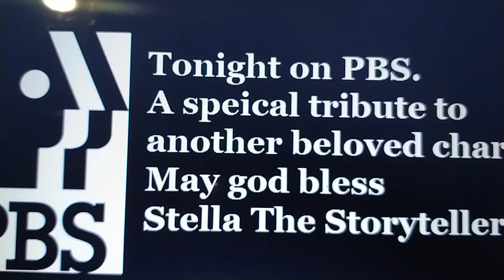Barney & Friends Tribute Funding Credits